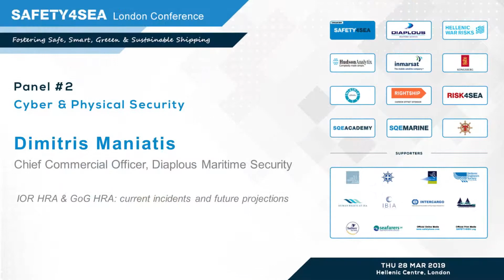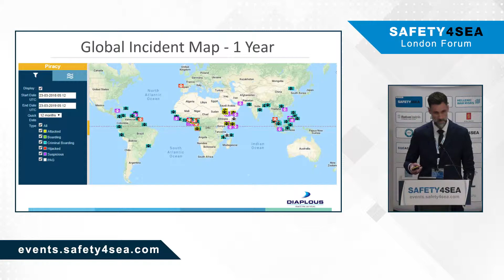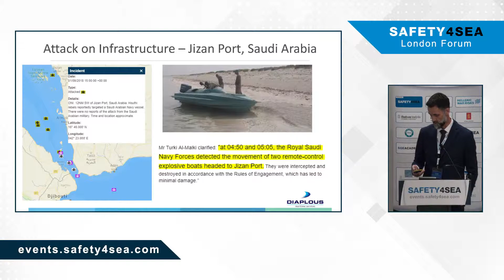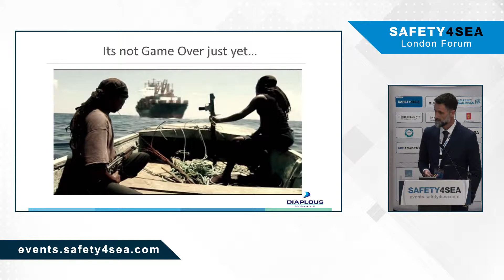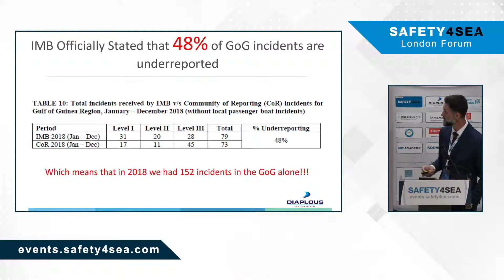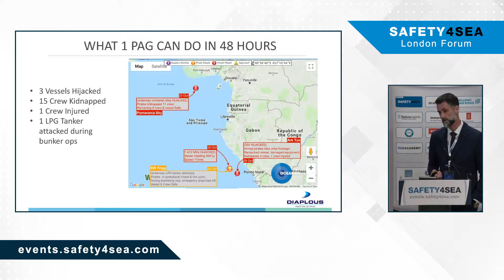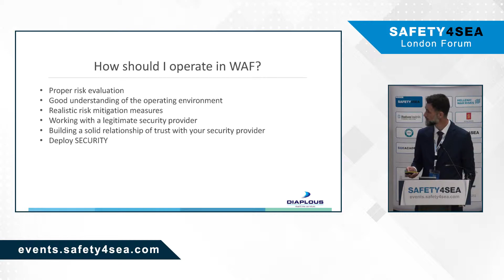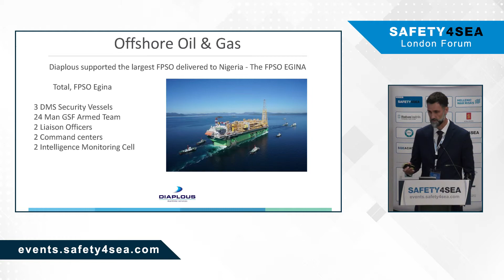High Risk Areas in Indian Ocean & Gulf of Guinea: Current incidents and future projections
During the 2019 SAFETY4SEA London Forum, Mr. Dimitris Maniatis, Chief Commercial Officer, Diaplous Maritime Security provided a recap of the revised HRA in the Indian Ocean & GoG, citing current incidents and future projections.

The event was organized by SAFETY4SEA and was sponsored by: Diaplous Maritime Services, Hellenic War Risks, Hudson Analytix, Inmarsat, Kongsberg Digital – Maritime Simulation, NAPA, RIGHTSHIP (Carbon Offset Sponsor), RISK4SEA, SQE MARINE, T&T Salvage. Furthermore, the event was supported by: All About Shipping, Hellenic Engineers Society of Great Britain, INTERCARGO, Seafarers UK, Greek Shipping Cooperation Committee, Human Rights At Sea (HRAS), International Windship Association (IWSA), Green Award Foundation, International Bunker Industry Association (IBIA) and Sailors’ Society.